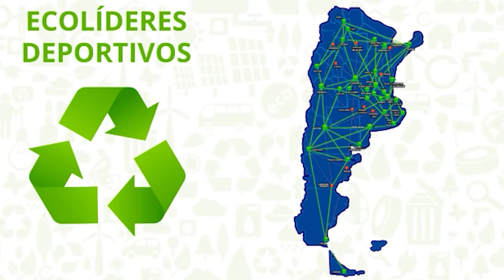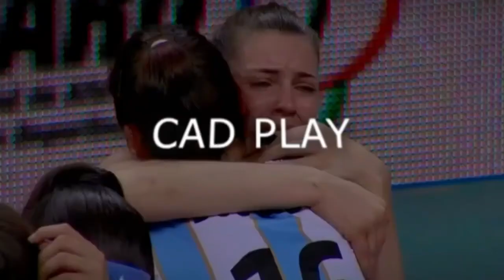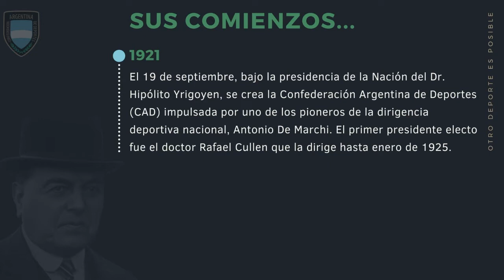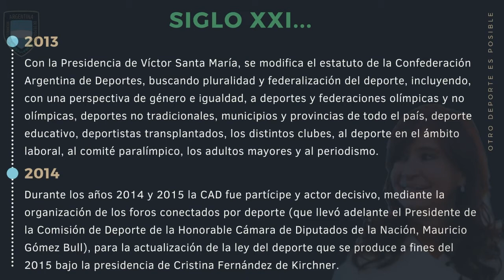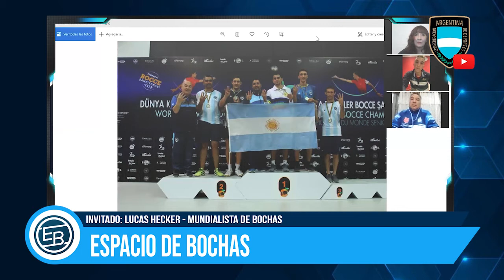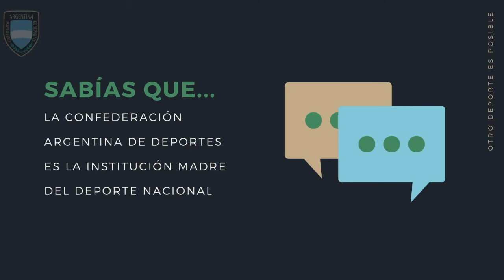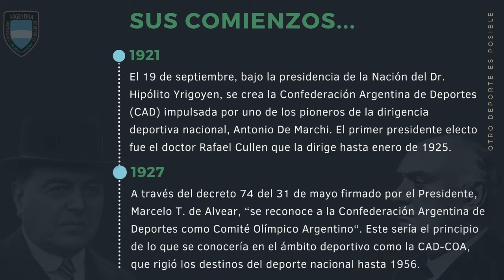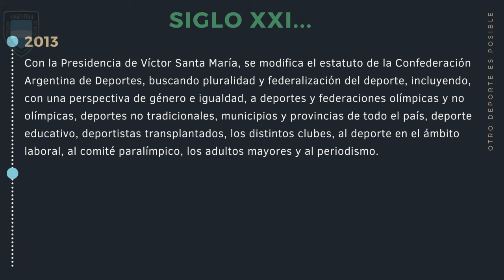Espacio de Bochas (23/6/2021)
EspacioDeBochas​ te trae toda la actualidad de las Bochas​ en CADPlay